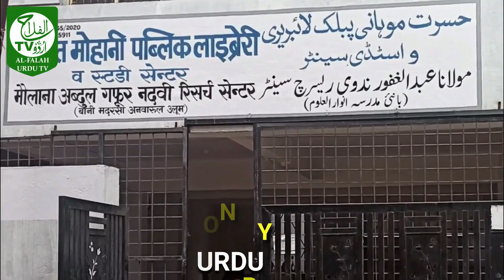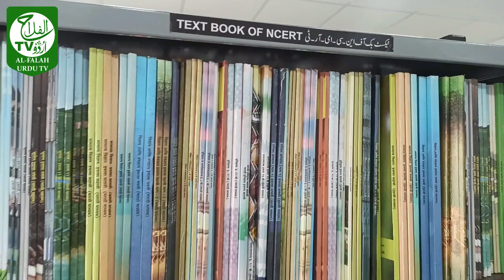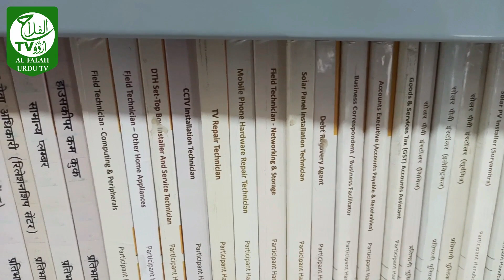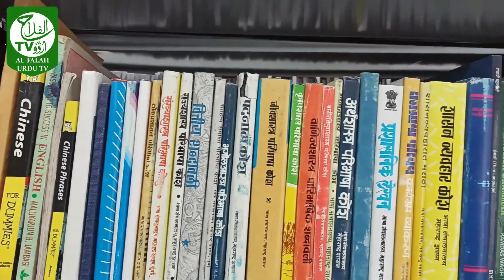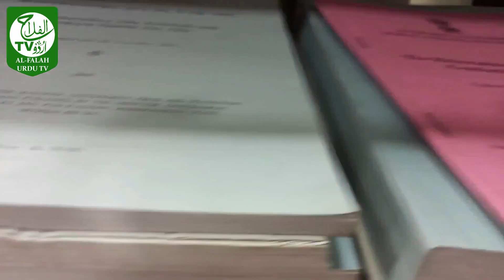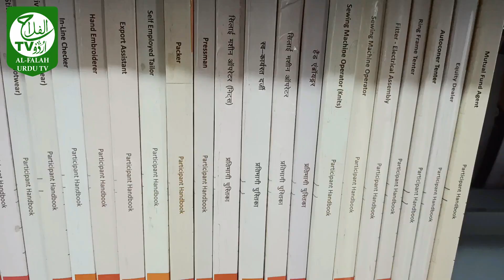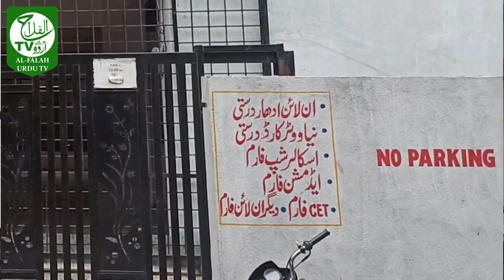Maulana Hasrat Mohani Public Library & Study Center | Special Report AL-FALAH URDU TV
Mr. Amanullah Khan and His Team Done a Great Job, They established Huge infrastructure for Needy Students a Free Public Library , Study Center and an Information Center for documents Correction, Online Applications.
AL-FALAH URDU TV the Channel for the Ummah , of the Ummah